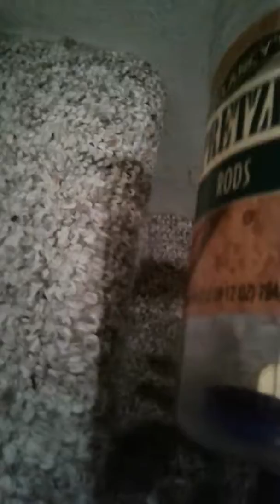Lol cats get scared by object